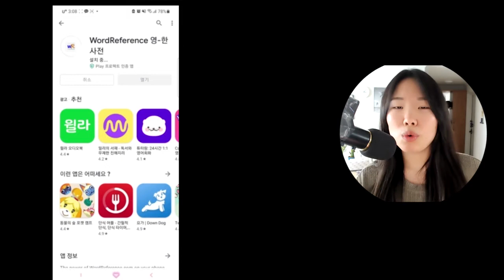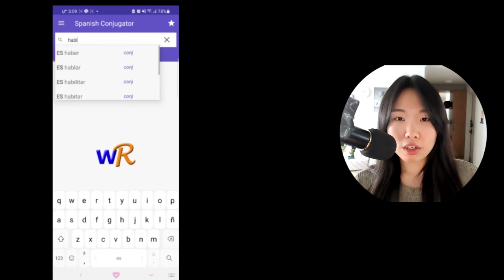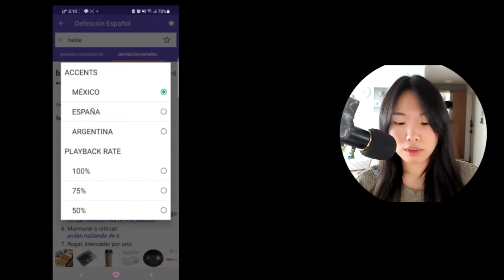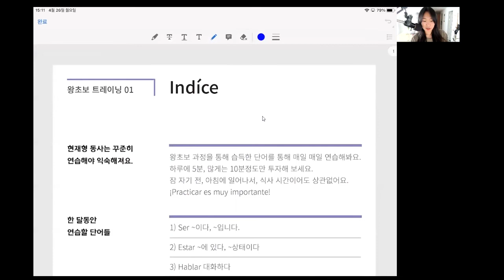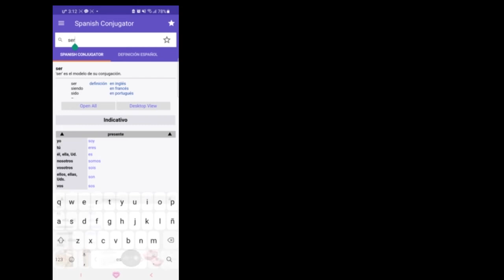스페인어 트레이닝북 수업 튜토리얼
💥💥아이폰을 쓰시는 분
Spanish - Conjugator 를 찾지 마시고
Spanish - Verbs 로 들어가시면 같은 페이지가 나옵니다!

💥💥중급반 학생분들
동사변형표를 아래로 내리면 presente(현재시제)말고 pretérito (과거시제)에서 동사변형 확인하세요!!